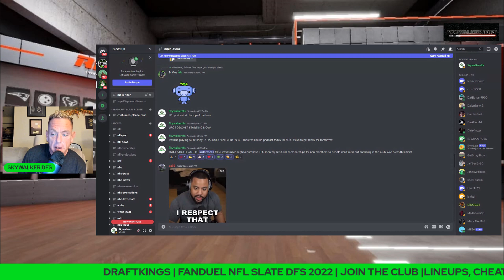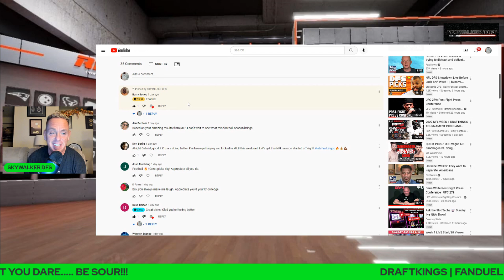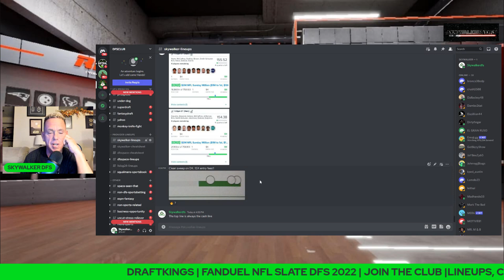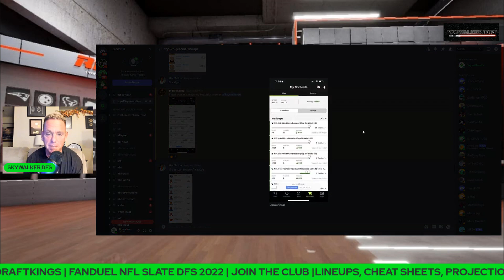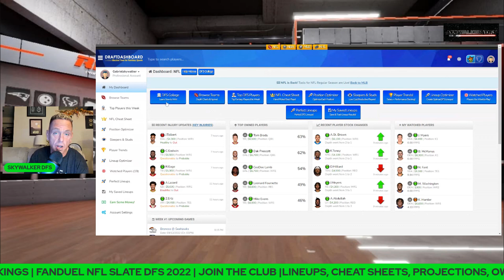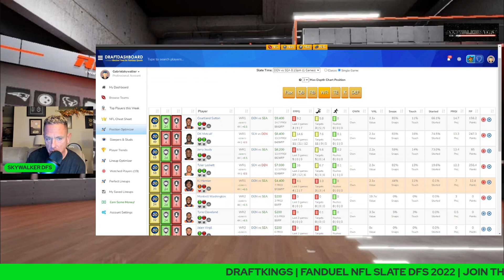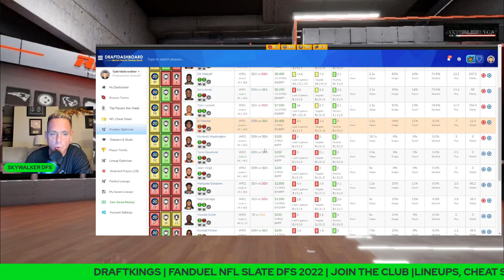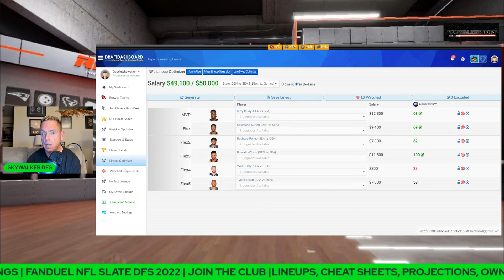NFL DFS DRAFTKINGS NFL WEEK 1 MNF SHOWDOWN PICKS | MONDAY NIGHT FOOTBALL PICKS | Seahawks Broncos